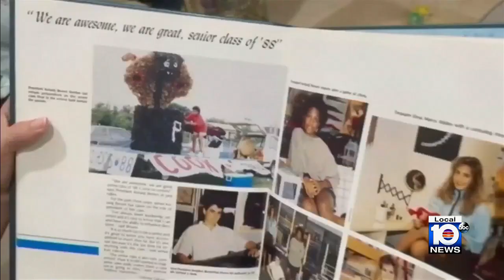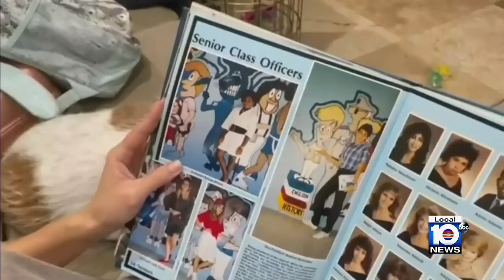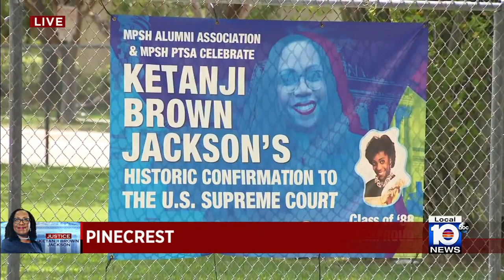On day of her confirmation, Jackson a source of pride for South Florida